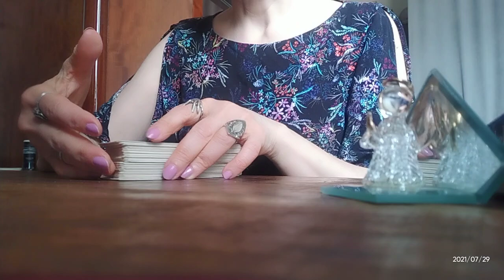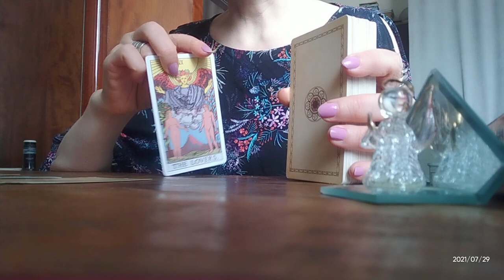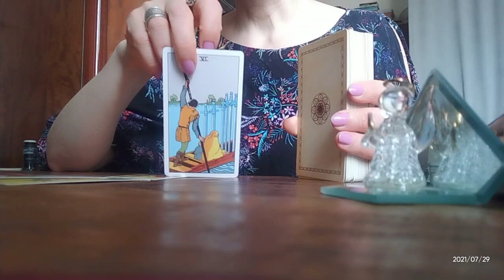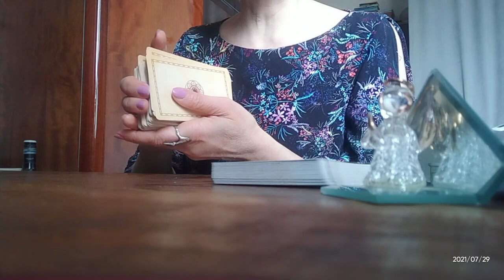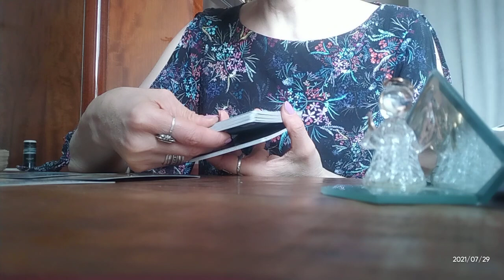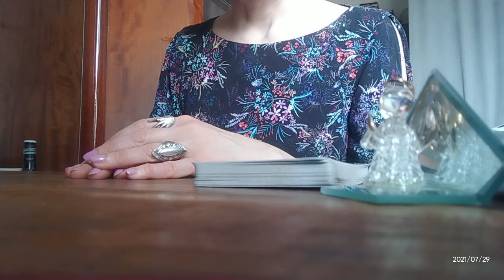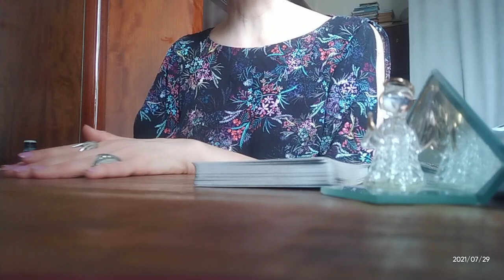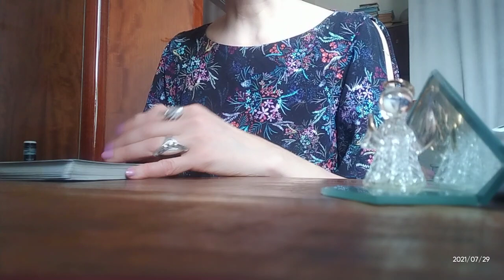მან თქვენი ცხოვრება ბედნიერებით და სიყვარულით აავსო! როგორ ადასტურებს ამას ტარო?! 😳